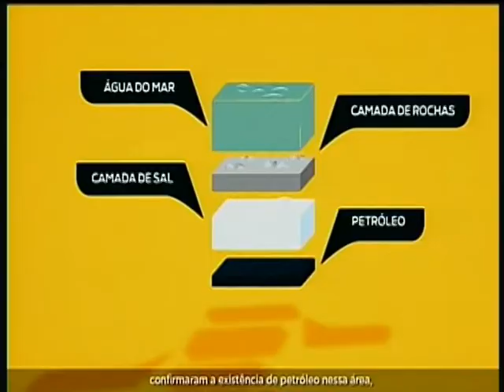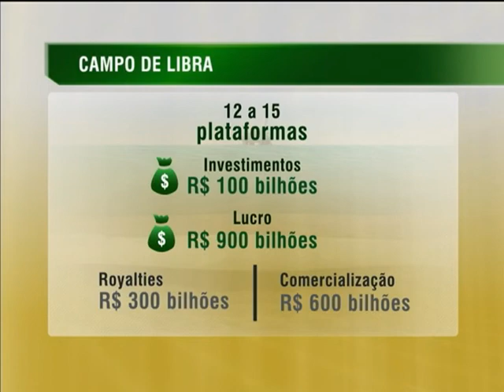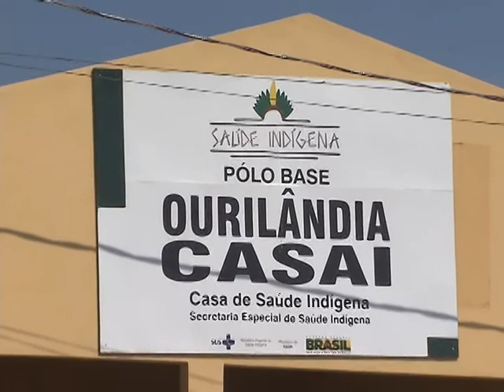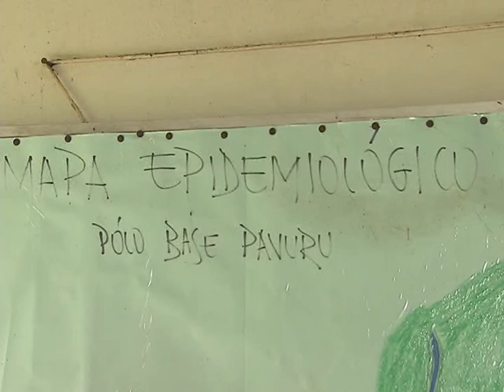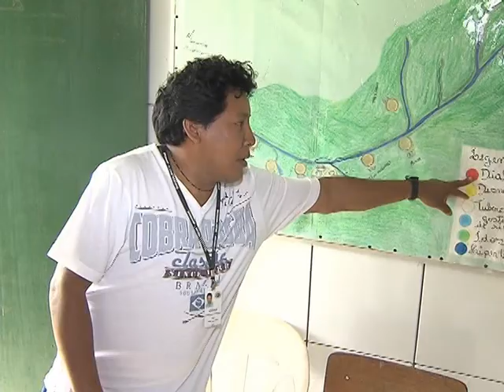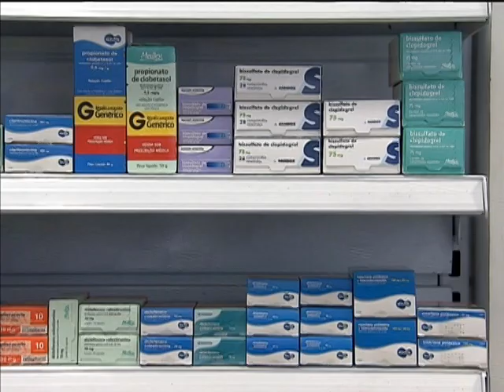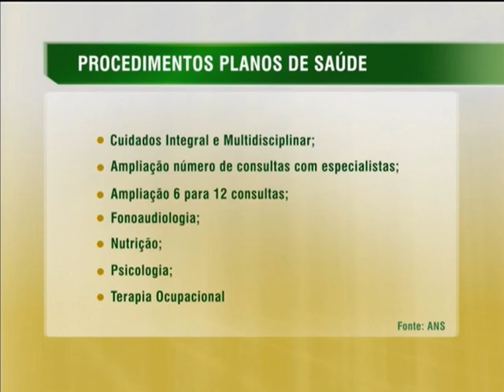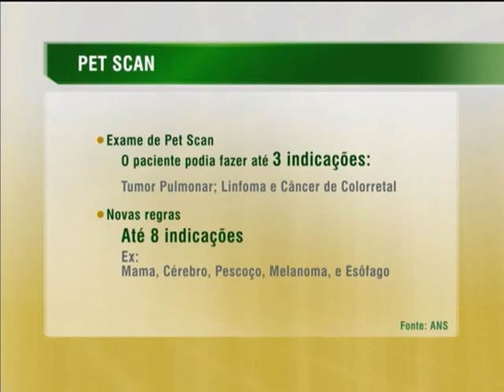Jornal NBR NOTÍCIAS na íntegra - 21 de outubro